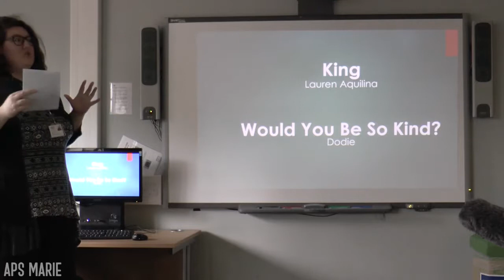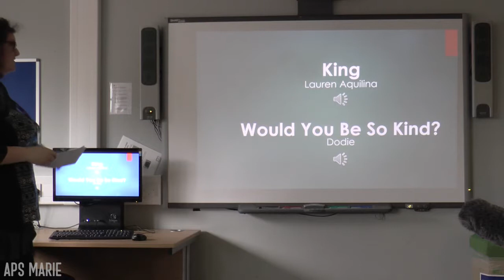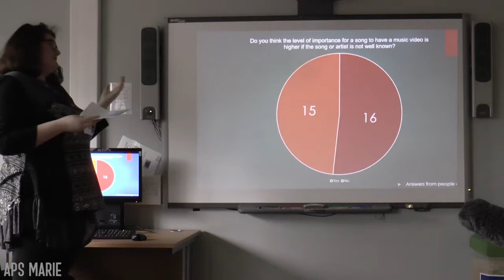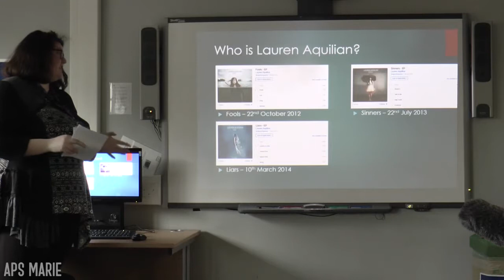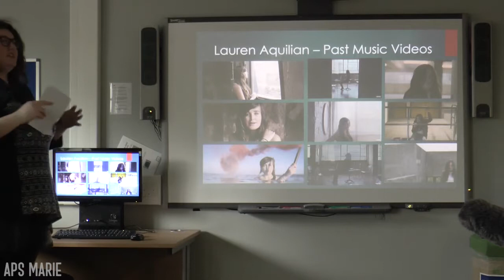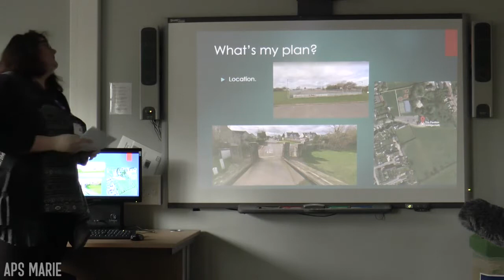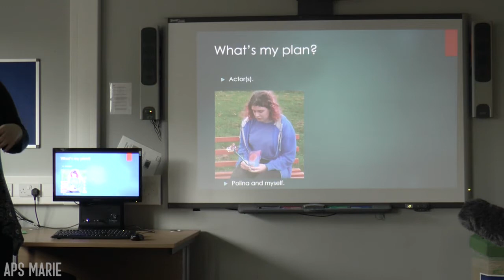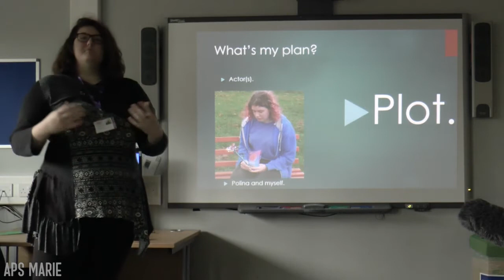King (Lauren Aquilina) music video pitch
Thought seeing as I have this video that I would share it.

Presenting isn't my favourite thing, but this actually went quite well!

(Also yes, this has a none relevant watermark on it. I'm re-uploading it from a different channel of mine, because I wanted all of my College projects in one place and not mixed with a bunch of random videos.)
audio:
(Lauren Aquilina) 'King'
(dodie) 'Would You Be So Kind'